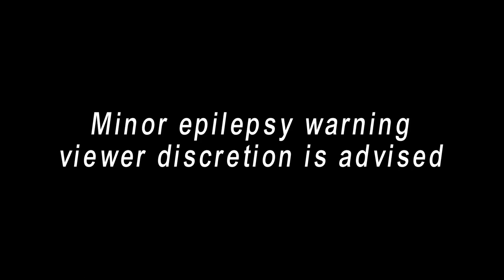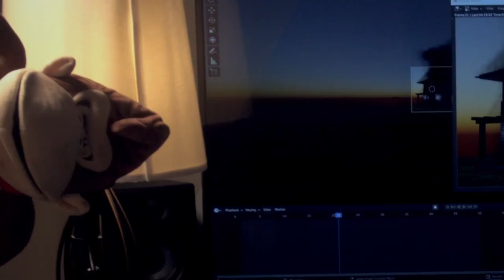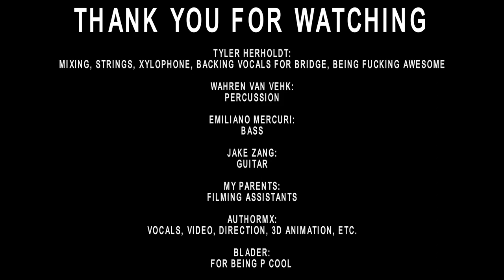Creepy Doll | A Cover by AuthorMx -- Donkey Kong December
Pyrr - For the shoutout and having me as his editor!
Tyler Herholdt - Mixing, Strings, Xylophone, Backing Vocals for Bridge, Being Fucking Awesome
Wahren Van Vehk - Percussion
Emiliano Mercuri - Bass
Jake Zang - Guitar
My Parents  - Filming assistants
AuthorMx - Vocals, video, direction, 3D animation, etc.
Blader - For being p cool
If you're here from DesigningFor, thank you for coming by, I hope you've enjoyed everything we've put out thus far and the next video to come : ).
Remember to look behind you and take care!